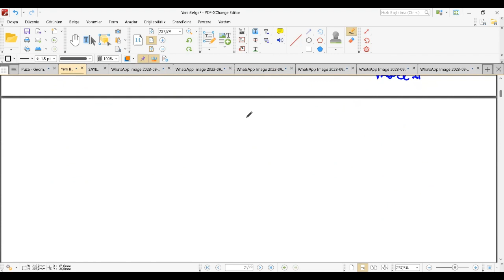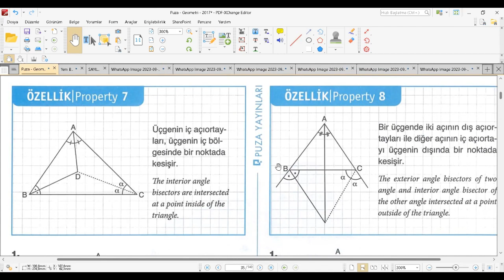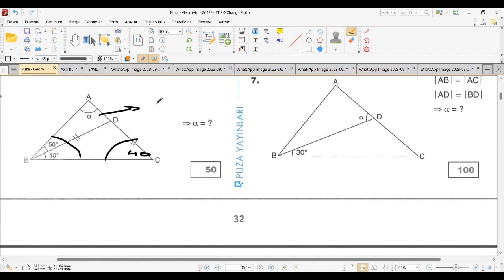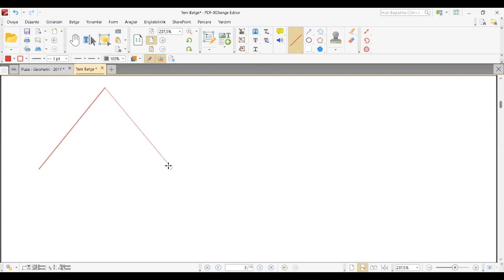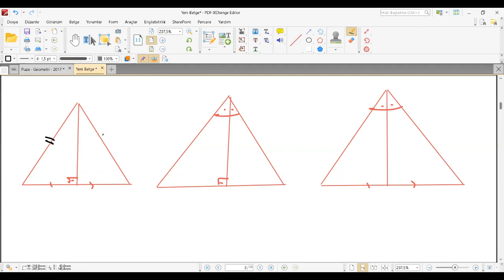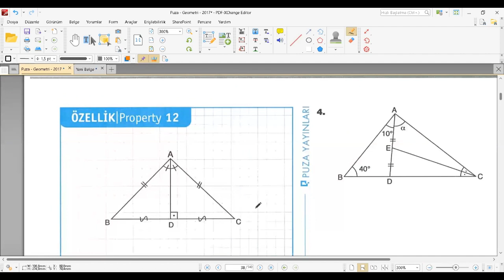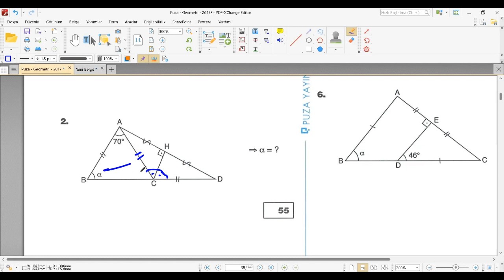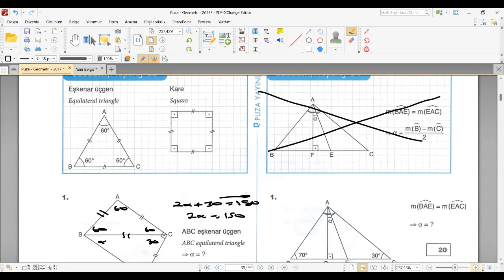YÖS GEOMETRİ | ÜÇGENDE AÇI KONU ANLATIMI | PUZA YAYINLARI | (2024)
Üçgende  açı geometrinin ikinci konusu olan bu konu "geometrim zayıf,sıfırdan nasıl başlamalıyım " diyenler için en baştan çok basit örneklerle anlatıldı. Bu konu yabancı öğrenci sınavında(YÖS) ve diğer bütün sınavlarda ortak bir konu olduğundan çok basit işlendi.
YÖS sınavına hazırlanan arkadaşlar videolarımızı izlerken lütfen sırasıyla izleyin.
Matematik her zaman bir önceki konularla bağlantılı bir bilim dalıdır o yüzden her konuyu atlamadan sırasıyla izleyiniz,anlamadığınız yerler olursa adresinden bize ulaşabilirsiniz.

Eylül ayında bir matematik uygulaması hem app store hem de google playde hazır olacaktır. bu uygulamada buradaki videoları ücretsiz izleyebilecek ve haftada bir deneme sınavı türkiye geneli sıralamalar da dahil olmak üzere çözümlü soru bankası ve istediğiniz zaman yapamadığınız soruları
sorabileceğiniz ve tüm üniversiteler ile ilgili bilgileri bulabileceğiniz bir uygulama olacak,beklemede kalın :)) Deneme sürümü google playde.